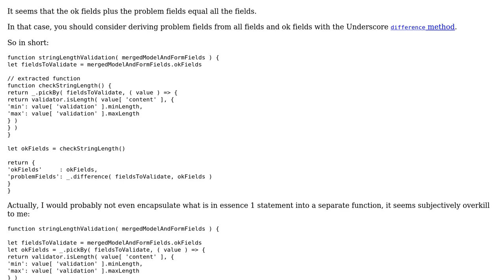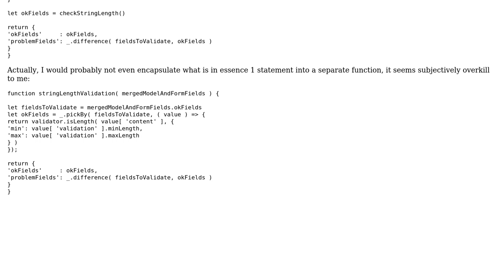String length validation predicate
With thanks & praise to God, and with thanks to the many people who have made this project possible! | Content (except music & images) licensed under CC BY-SA | Music | Images & others | With thanks to user konijn user Benj user 200_success and the Stack Exchange Network Trademarks are property of their respective owners. You are responsible for your own actions.